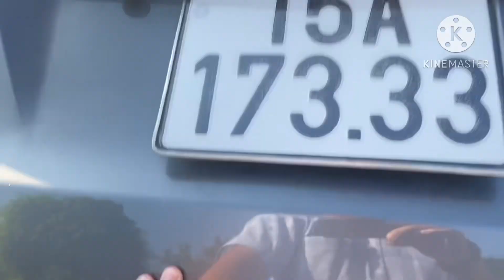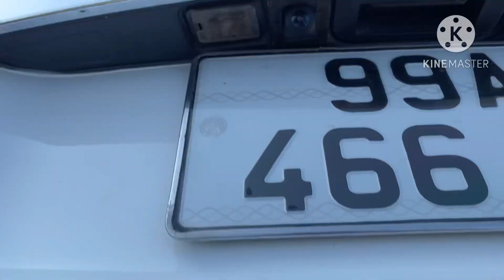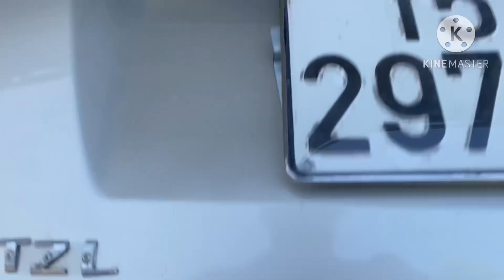Cao - To - Cơ Bắp - Số Tự Động - Máy Dầu - Xăng chỉ Hơn 100tr lh 0816662386-0971255863